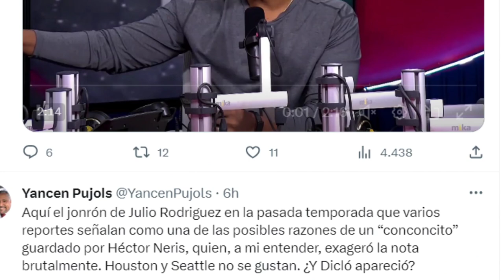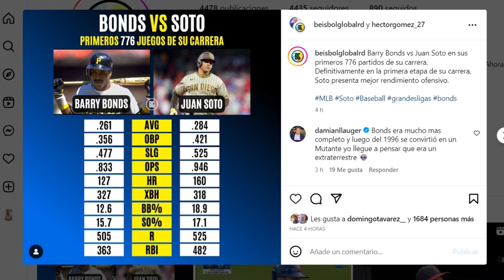EL DATO QUE PONE A SOTO POR ENCIMA DE BONDS - LO QUE CAUSÓ LA PELEA ENTRE JULIO RODRÍGUEZ Y NERIS